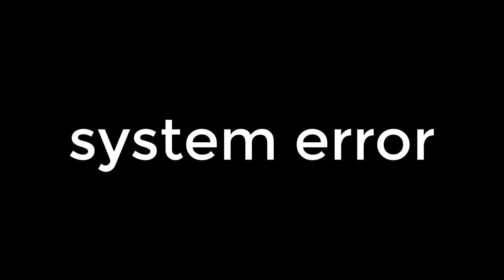As 10 motos mais vendidas de 2019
Honda ou Yamaha? Confira lista completa das motocicletas mais emplacadas segundo a fenabrave